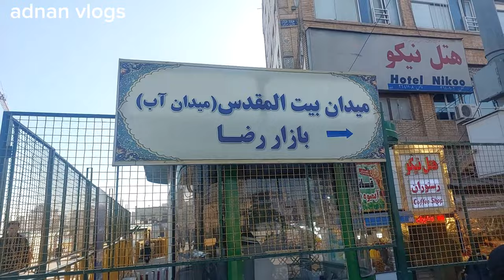local Market (Landa Bazaar) of IRAN| Amazing Street Food Of IRAN travel to iran irantravel pakistan